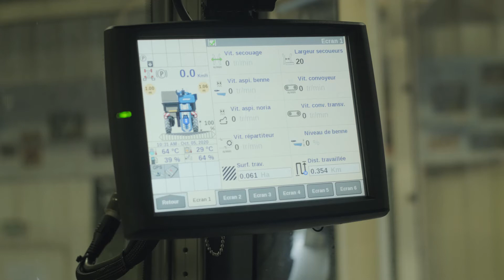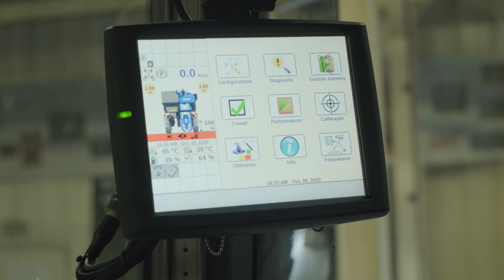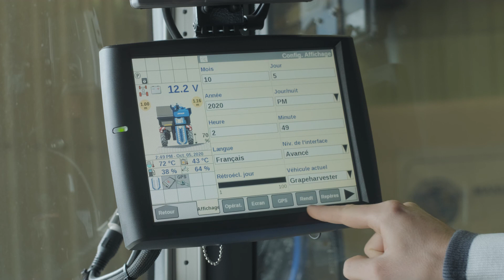Les Tutos Braud #21 - Changement de voie sur les 9080N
Découvrez comment passer de voie étroite à voie large et inversement sur une 9080N!